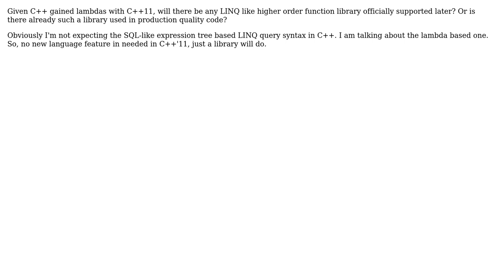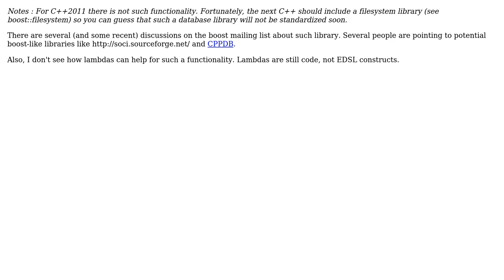Software Engineering: Will there be any official LINQ like lambda based library for C++?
With thanks & praise to God, and with thanks to the many people who have made this project possible! | Content (except music & images) licensed under CC BY-SA | Music | Images & others | With thanks to user Klaim user Gulshan user gbjbaanb user Deduplicator user DeadMG and the Stack Exchange Network Trademarks are property of their respective owners. You are responsible for your own actions.